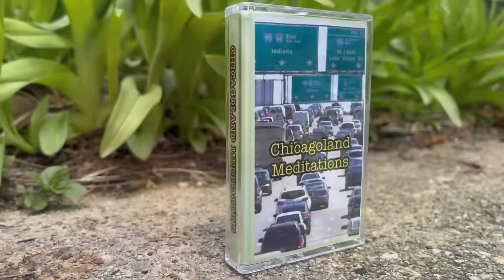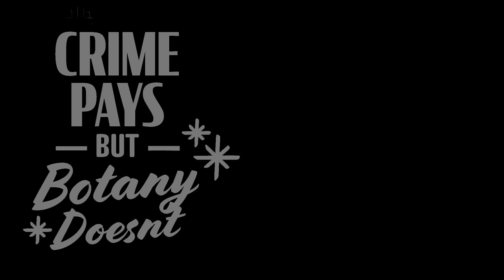Why Do These Unrelated Plants Form Leaves Like This?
originallly filmed in Southern Hemisphere winter, July 2023.

In this episode we make a trek to see the recently-described xerophytic bromeliad Encholirium agavoides in the mountains of Minas Gerais, Brazil but get distracted by the evolutionarily-convergent leaf morphology exemplified by all these incredible goddamn plants. Plants take on otherworldly forms on the nutrient-poor, ancient metamorphosed sandstone in this unique habitat, many of them possessing sessile leaves that clasp the stem and overlap each other like snake scales or roofing shingles, which seems to be an adaptation to both the nutrient-poor soil chemistry and the long dry season in this seasonally-dry tropical habitat.

Plants featured include :

Kielmeyera sp.
Mikania sessilifolia (Asteraceae)
Declieuxia deltoidea (Rubiaceae)
Chamaecrista vauthieri (Fabaceae)
Dasyphyllum reticulatum (Asteraceae)
Cipocereus minensis (Cactaceae)
Lychnophora ericoides (ASteraceae)
Vellozia nivea (Velloziaceae)
Richterago (Asteraceae)
Lagenocarpus sp. (Cyperaceae)
Aulonemia effusa (Poaceae)
Microlicia avicularis (Melastomataceae)
Cyrtopodium parviflorum (Orchidaceae)
Aegiphila lhotzkiana (Lamiaceae)
Eremanthus elaeagnus (Asteraceae)
Odontadenia lutea (Apocynaceae)

Lafoensia pacari (Lythraceae)
Bowdichia virgilioides (Fabaceae)

Encholirium agavoides footage gratefully donated by Dylan Zoller

Thank you Birch Living for sponsoring! to get 20% o your Birch mattress (plus two free Eco-Rest pillows!). Oers are subject to change. birchliving ●